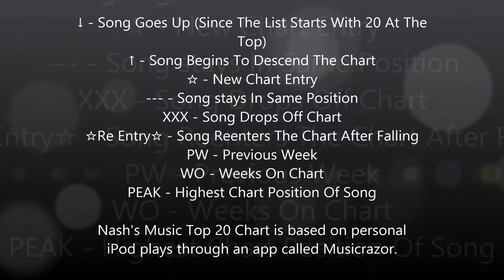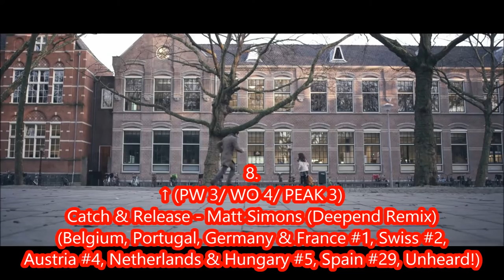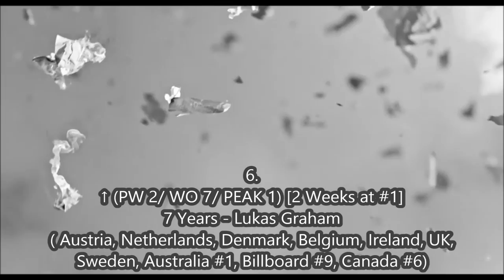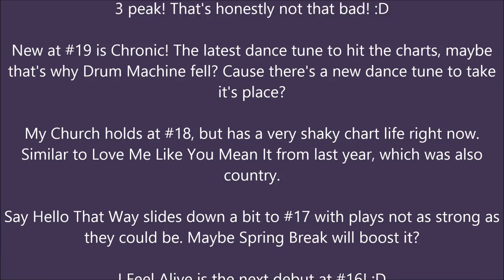Nash's Music Top 20 Week 10 Year 3 Week 115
Remember when I was gold? Remember when this Top 20 wasn't awesome? Oh wait, that was NEVER!

↓ - Song Goes Up (Since The List Starts With 20
↑ - Song Begins To Descend The Chart
☆ - New Chart Entry
--- - Song stays In Same Position
XXX - Song Drops Off Chart
☆Re Entry☆ - Song Reenters The Chart After
Falling
PW - Previous Week
WO - Weeks On Chart
PEAK - Highest Chart Position Of Song
Nash's Music Top 20 Chart is based on personal
iPod plays through an app called Musicrazor.

**EXCLUSIVE 21-30**
30. Ego - Willy Williams
29. Love Is Blind - CID
28. More - Jan Blomqvist
27. Good Idea - Kid Ink
26. High Horse - Anuka
25. Running Wild - Morgan Page
24. Picky - Joey Montana
23. Loin D'Ici - Zoe
22. Money - Broiler
21. Sorry Not Sorry - Bryson Tiller

*As of this Top 20 the description of songs won't be posted as frequently, except for the 21-30 section which may be expanded in the future*